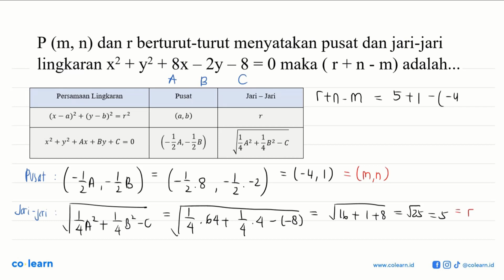P (m, n) dan r berturut-turut menyatakan pusat dan jari-jari lingkaran x2 + y2 + &x = 2y - 8 = 0 ...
P (m, n) dan r berturut-turut menyatakan pusat dan jari-jari lingkaran x2 + y2 + &x = 2y - 8 = 0 maka (r+n - m) adalah:

Topik atau Materi: Persamaan Lingkaran - Persamaan Lingkaran dan Irisan Dua Lingkaran - GEOMETRI ANALITIK - Matematika Kelas 11 SMA -

00:00 : Bedah Soal
01:00 : Konsep, rumus dan pengertian Persamaan Lingkaran
01:18 : Langkah penyelesaian soal
00:59 : Jawaban akhir
01:29 : Penutup